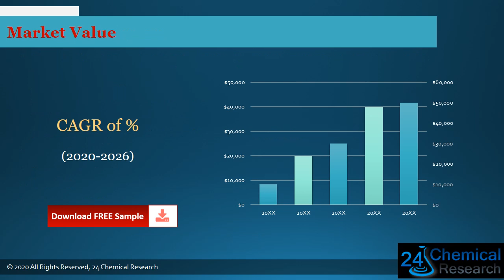Global Flame Retardant Polyamide Market Size, Manufacturers, Supply Chain, Sales Channel and Clients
Download FREE Research Report Sample PDF:
Flame Retardant Polyamide industry analysis
Flame Retardant Polyamide industry
Flame Retardant Polyamide
 Flame Retardant Polyamide market is segmented by region, by country, company, type, application and by sales channels. Players, stakeholders, and other participants in the global Flame Retardant Polyamide market will be able to gain the upper hand as they use the report as a powerful resource.